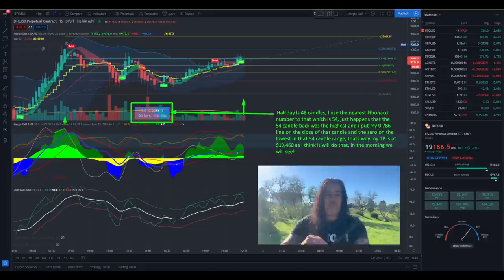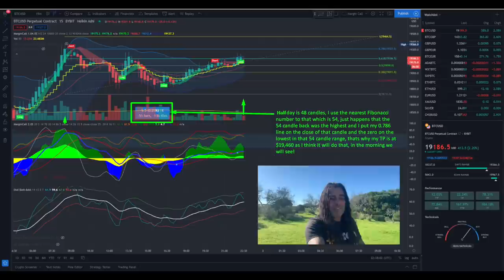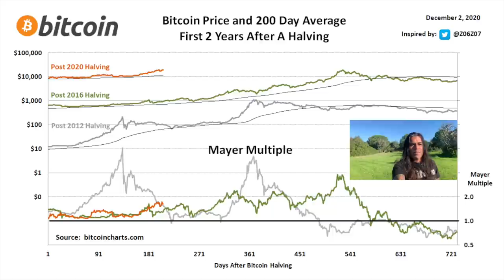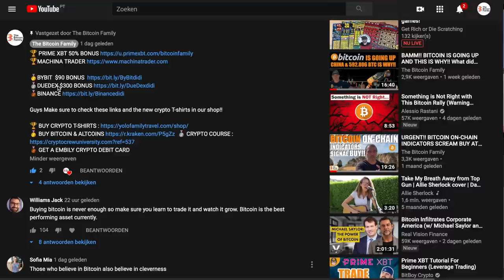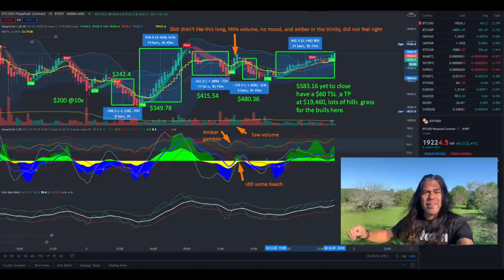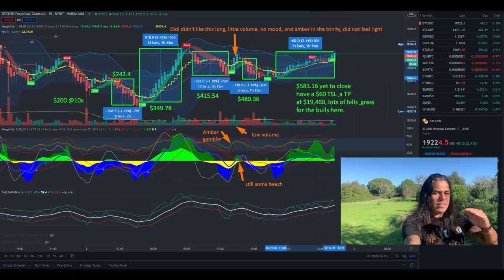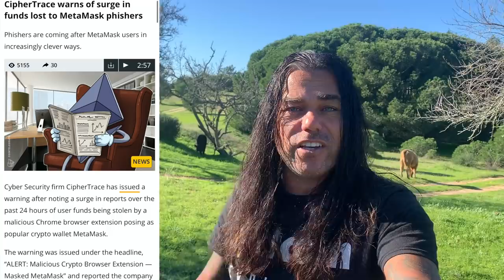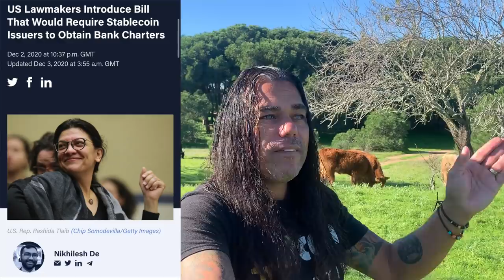SERIOUS!? BITCOIN 2 SHORT TERM OPTIONS BUT CHECK THIS....!!! the Didi BAM indicator performance!!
In todays short video we take a look at the Bitcoin price and what to expect next 20k or 17k. Also bam in dictator chart showing profits. United States law for Stablecoins . Australia living 10k cash ban. Scam alert metamask!!!